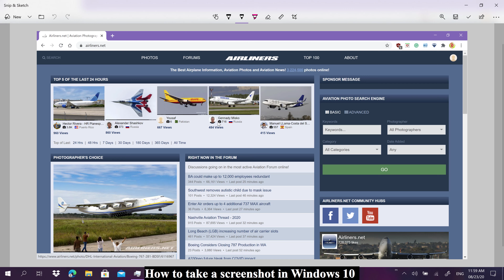Windows Snip & Sketch Taking Screenshot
In this simple tutorial, I will teach you how to take a simple screenshot.

Step are simple.
1. Press Windows Key + Shift +S
2. Select Window Snip
3. It will take a screenshot which is copied to Clipboard automatically which you paste anywhere